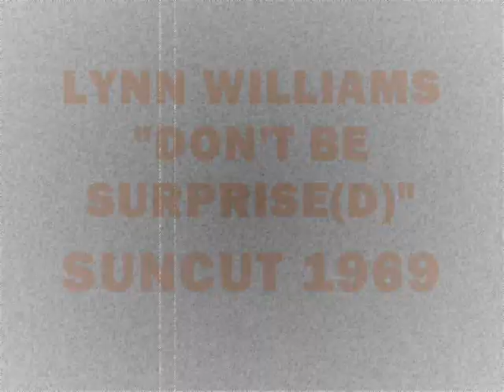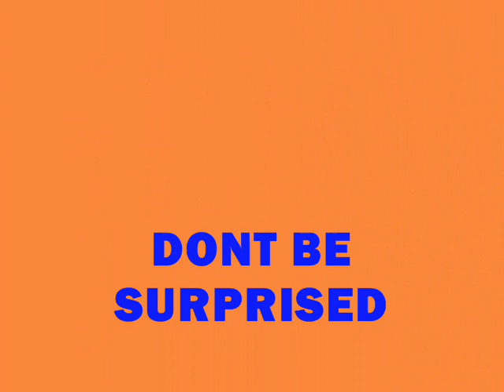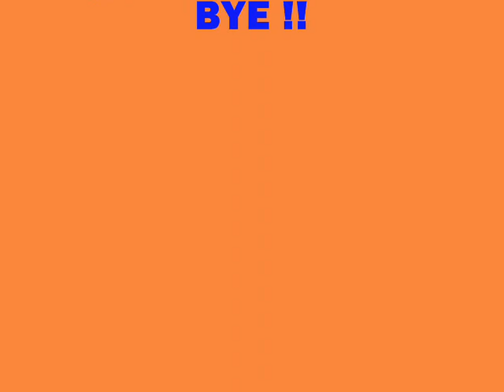DON'T BE SURPRISE-LYNN WILLIAMS {SUNCUT 1969}